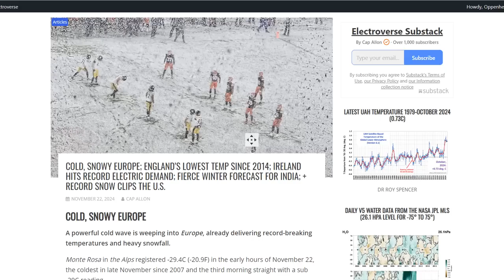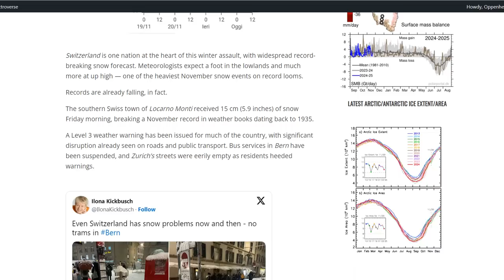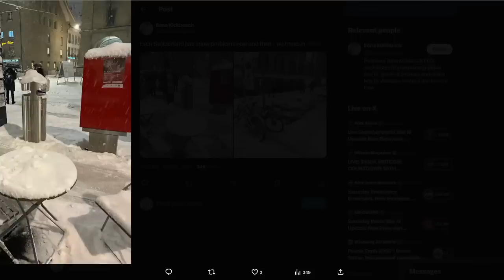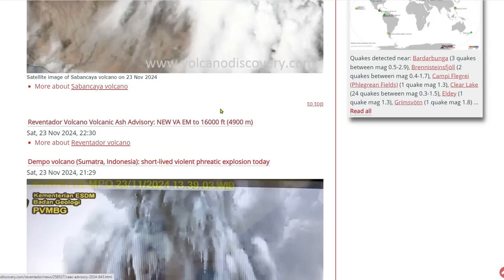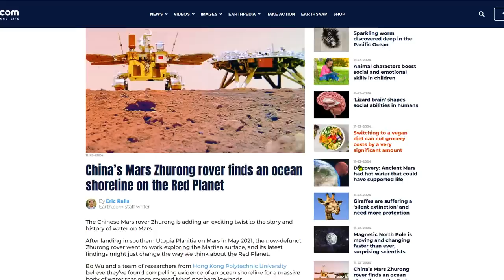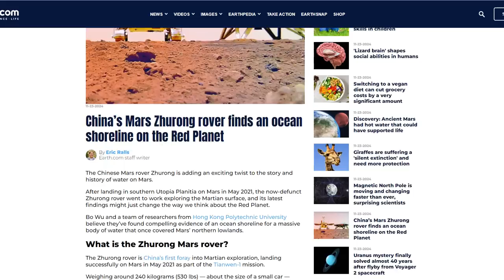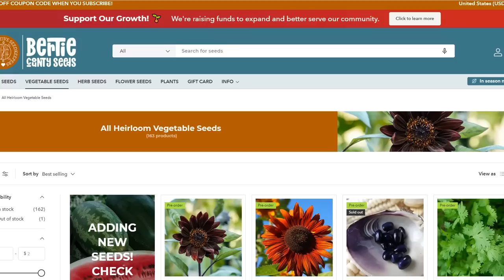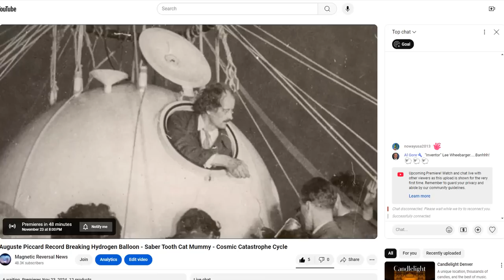Record Snowpack In The West - Record Cold Europe - Ocean Shoreline On Mars Discovered?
China’s Mars Zhurong rover finds an ocean shoreline on the Red Planet

Bitcoin: 17NV3vtcQhRnsRnjckCcYkKVEUcnirKQ62

independent media
climate change